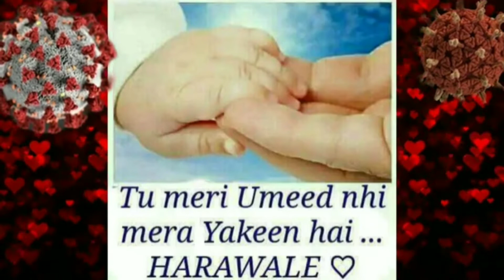जब कोई रास्ता नजर ना आए अपने आप को💖 नंगली💖 वाले के हवाले कर दो वो खुद आपकी लाज बचाने आएंगे 👌👌🙏🙏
@SHRI NANGLI DARBAR
Nangli Darbar Bhajan
श्री सतगुरु देवाय नम:
Shri Nangli Darbar Trust
Shri Nangli Satsang Ashram
Guru Mahima New
Shri Nangli Darbar
Shri Nangli Tirath
Shri Nangli Sahib

श्री नंगली निवासी भगवान जी की जय 🙏
हर रोज सेवक नंगली दरबार(SHRI NANGLI DARBAR) के चैनल पर वीडियो डाली जाती है जिसका आप आंनद ले सकते है
Jaiguru ji 🙏